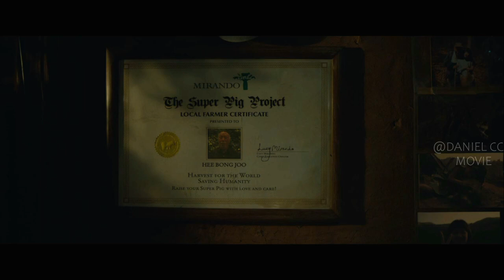Piglet Was Genetically Modified into Giant Pig for Meat Produce |OKJA EXPLAINED